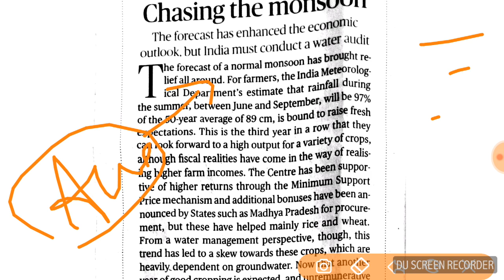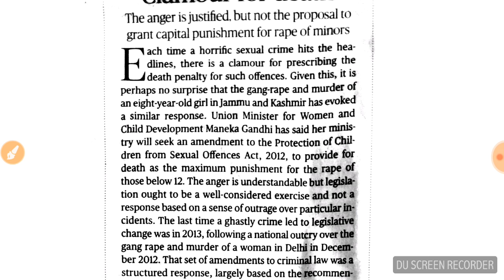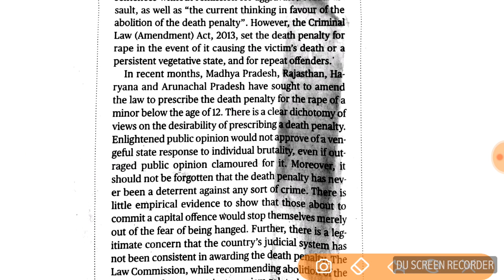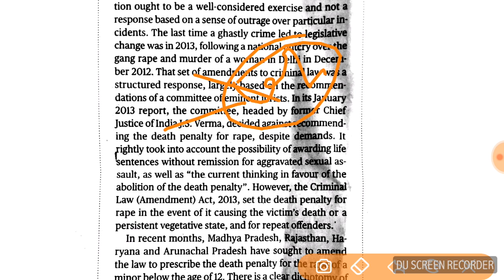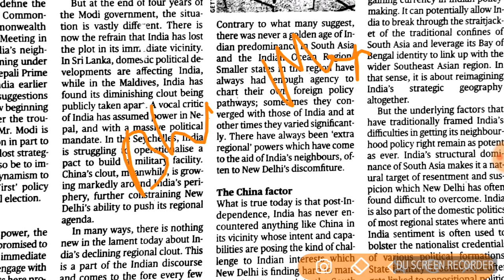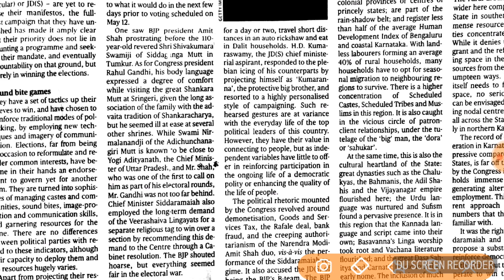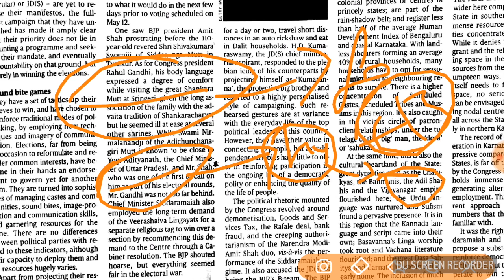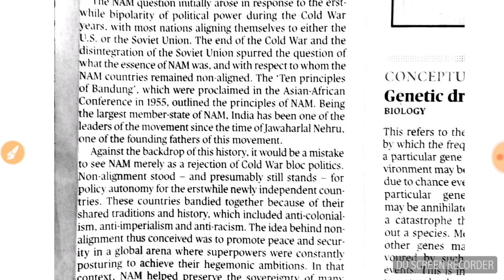18th April Hindu editorial analysis in Tamil for UPSC and TNPSC aspirants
Hindu editorial analysis in Tamil for UPSC and TNPSC aspirants,
Cash crunch
Election,
Act to rape case
Non alignment movement,